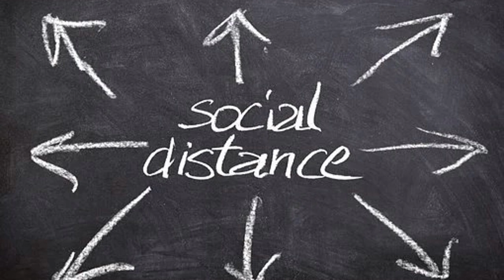Connection failed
previous title "The Edit!) 1 :) - was only on wevideo, sorry guys!

The video should teach learners (agegroup 6 - 14) that it's nice to meet people in person and very important in our lives. Online life cannot replace that. The keywords are used "connect, miss and reaction" are shown in the video by people who connect by dancing and hugging, etc, by the emptiness that which is created by missing people and the joy as a reaction of seeing again.